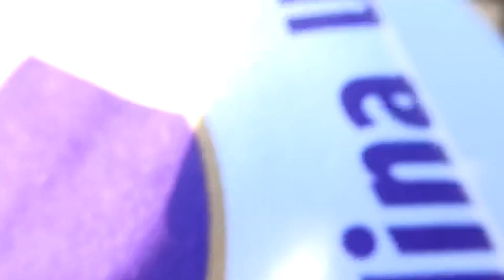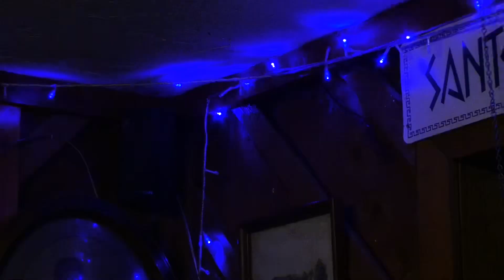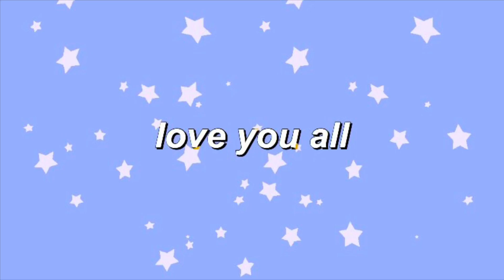an aesthetic travel montage :)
✰hey everyone! thank you for watching my video today. i had a super fun time filming and putting together this little video! i can't wait to make my new video for next week. love you all!!! have an amazing day babes✰

✰music✰